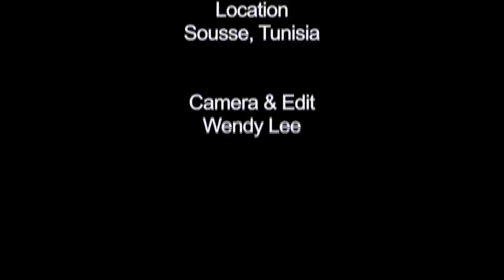The Tunisian Tap Dancer (full length).mov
Please welcome Jassem "Flatley" Kettani and Omar Hfaidh (aka Rigoss), two fantastic entertainers from Sousse, Tunisia. Jassem learned to tap dance in just a few months - no teacher, just a video of the River Dance - very impressive!